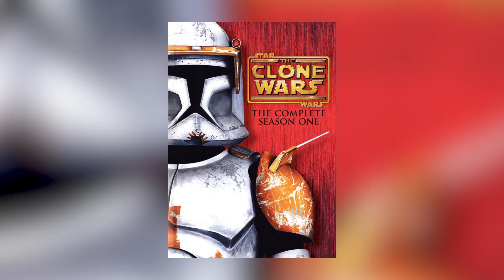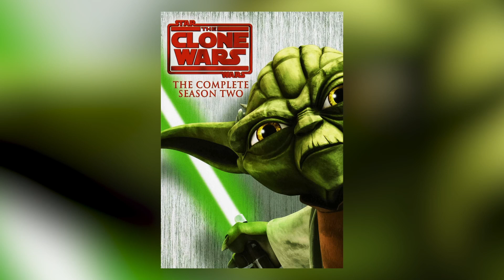TOP 5 RÉSZ AZ ELSŐ ÉVADBÓL! | Star Wars: The Clone Wars Felidéző #1